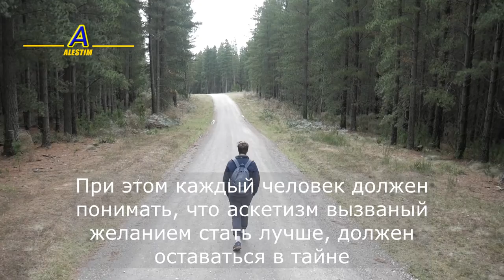7 советов на всю жизнь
Цитаты побуждающие к действию, всегда приятно слушать. Они вдохновляют нас на покорение новых
вершин и достижению успехов.
поможет всегда помнить об этих важных вещах. Это будет лучшей благодарностью и мотивацией для меня создавать
очередные видео. Спасибо!
Скачай пробную версию и пользуйся 7дней бесплатно